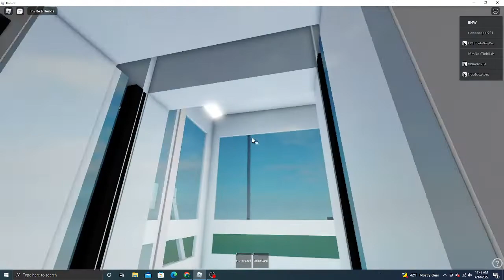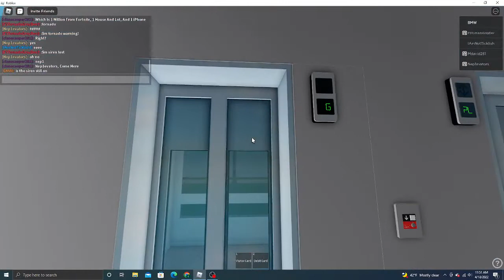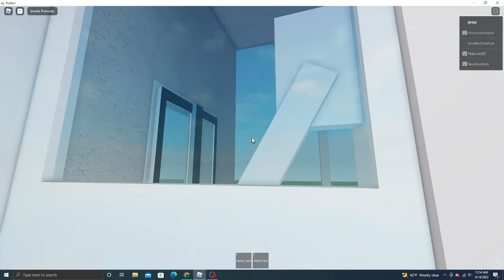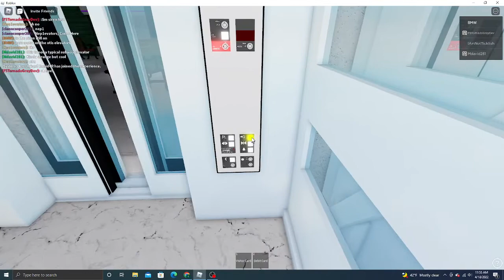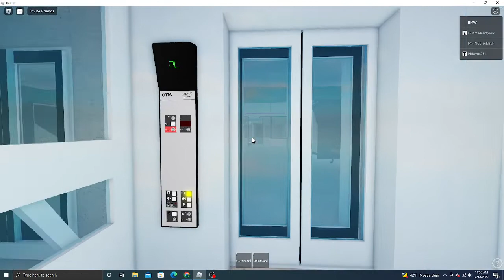EPIC MOTOR! Otis Metro Elevators @ Alex Elevator Company Office